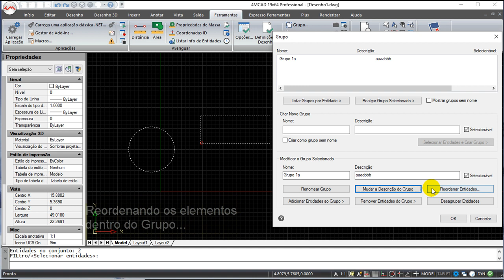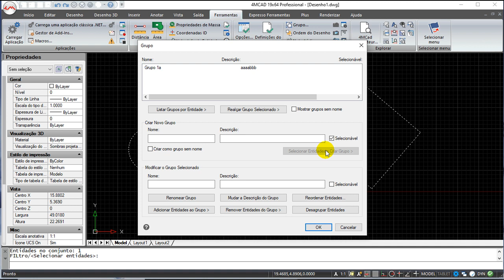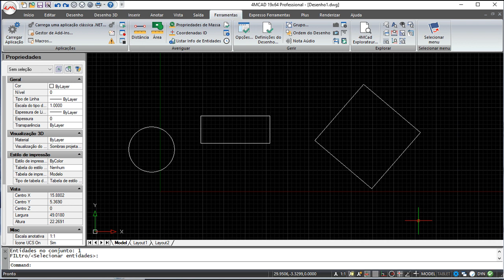4MCAD v19 Comandos Português - Grupos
4MCAD v19 Comandos Português - Grupos.